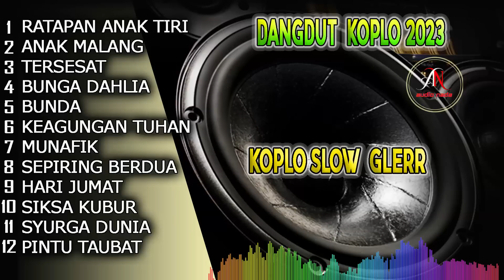SLOW BASS WOFFER !!! DANGDUT ORGEN TUNGGAL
list lagu
RATAPAN ANAK TIRI
ANAK MALANG
TERSESAT
BUNGA DAHLIA
BUNDA
KEAGUNGAN TUHAN
MUNAFIK
SEPIRING BERDUA
HARI JUMAT
SIKSA KUBUR
SYURGA DUNIA
PINTU TAUBAT